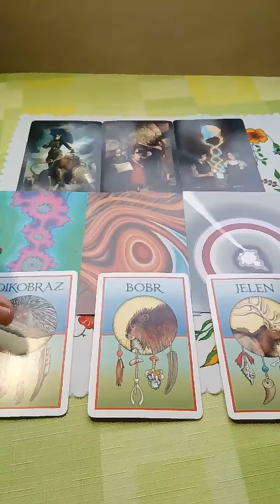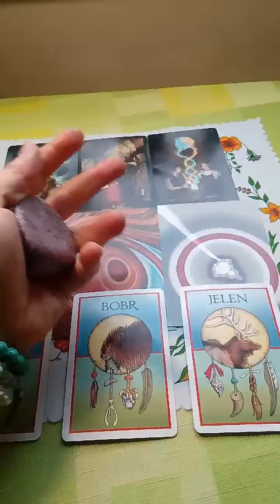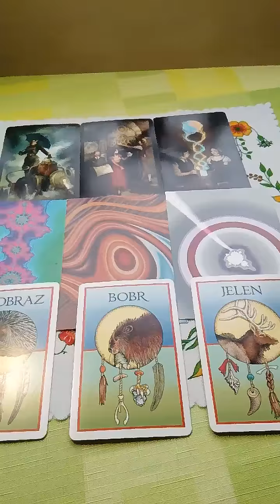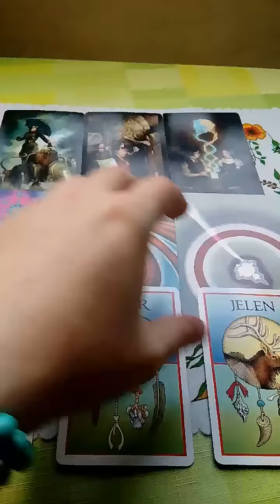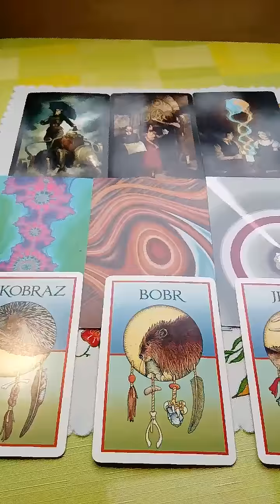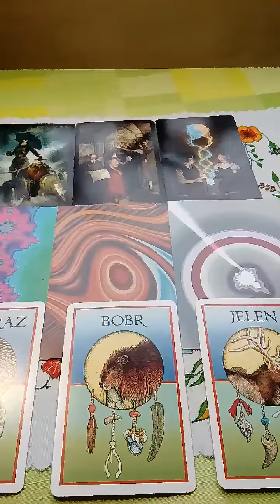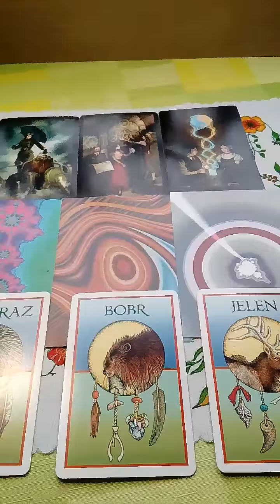Beran vyklad na pristi tyden 31.3.2018